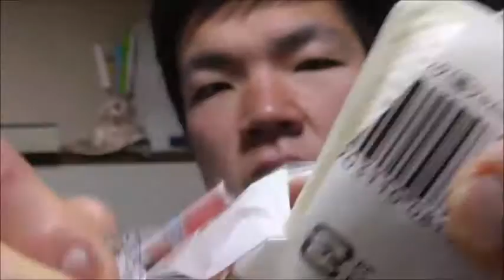定番で真っ向勝負！！ ヤマザキ ランチパック苺ジャム&マーガリンを食べてみた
ヤマザキ　ランチパック苺ジャム&マーガリンを食べてみました。
シンプルですがそれ故に自信が感じられます。甘酸っぱい！！